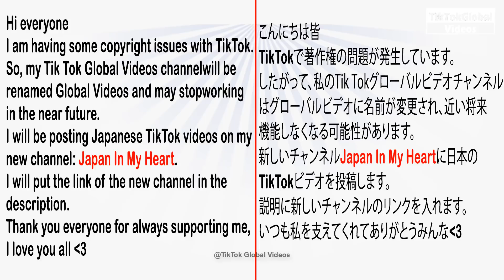Tik Tok Japan | 日本のティックトック学校 | Funny Tik Tok High School In Japan #25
Content: tik tok global videos,tiktok 日本,Tiktok Japan,Tik tok japan,tik tok,tiktok japan,ティックトック,てぃっくとっく,tiktok,tik tock Japan,ティックトック日本,tiktokjapan,かわいい,チックトック,ティック,tik tok japan,日本tiktok,私の心の日本,japan girl tik tok,tiktok japanese,japan tik tok,tik tok love japan,тик ток япония,面白いtiktok,japanese tik tok,Japan tik tok,japan tiktok,tik tock japan,ティックトック日本が大好き,日本が大好き,tiktock japan,日本のティックトック,tik tok global,Tiktok Global,Tiktok global videos,I Love Tik Tock Japan